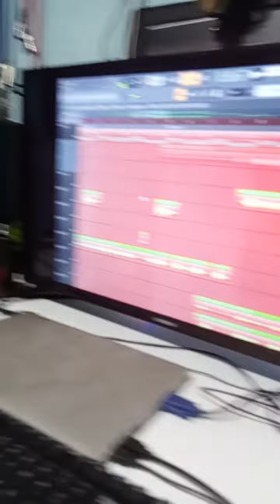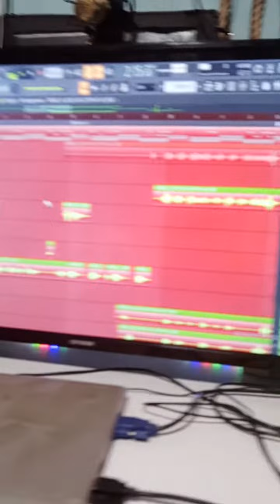Studio 🎙️ sessions with Kavirus.hemedynahiibeat Don't forget to Subscribe